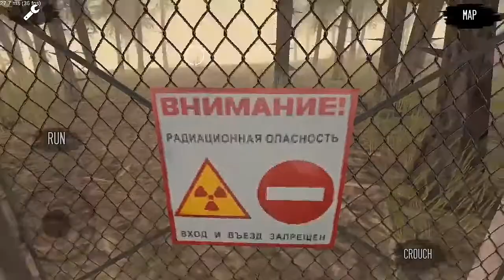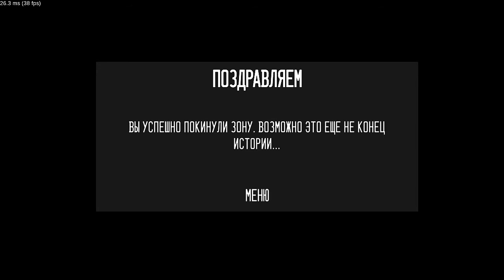ПЕРВЫЙ ВЗГЛЯД НА ХОРРОР (PIPE HEAD) ПРОХОЖДЕНИЕ Pipe Head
🔥ЗАПИСЫВАЮ С ПОМОЩЬЮ: Az Screen recorder

 ❌ПРЕВЬЮ, ОБЛОЖКА ВИДЕО: Pics Art

5.3 headers x pipe,
2 stroke header pipe dent removal,
pipe head 360,
gta 5 pipe head,
5/8 pipe head,
milwaukee 8 header pipe